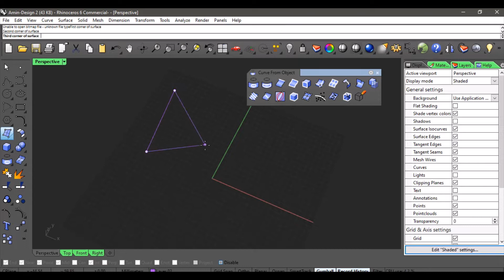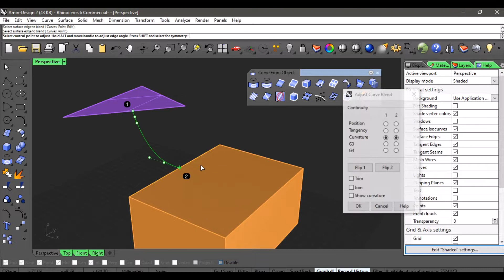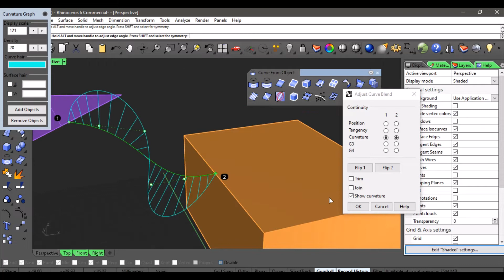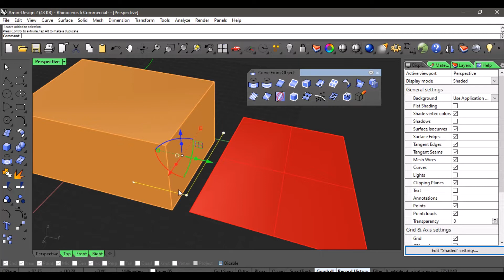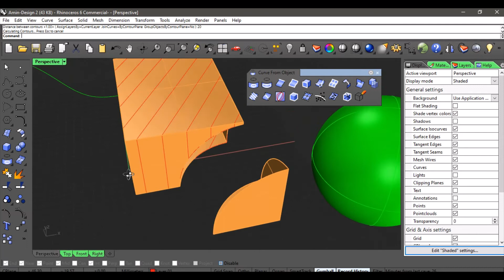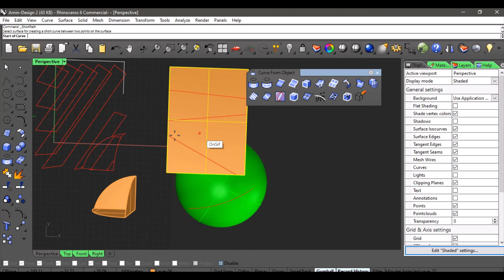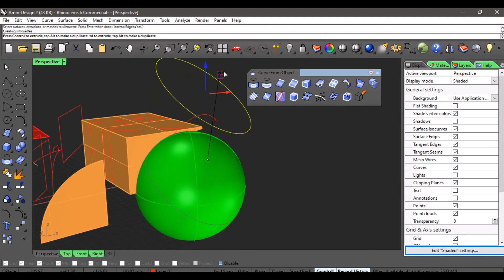Rhino Tutorials - Object intersection tools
In this video, I wanted to show you that how you can use the Object intersection - Curve blend perpendicular to edge - Intersect two sets -  Contour - Section - Silhouette tools.